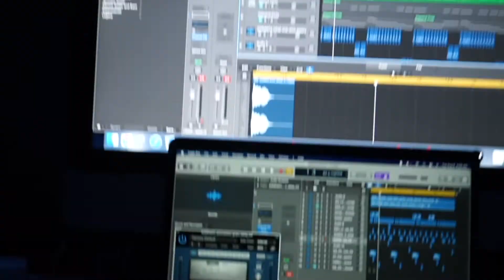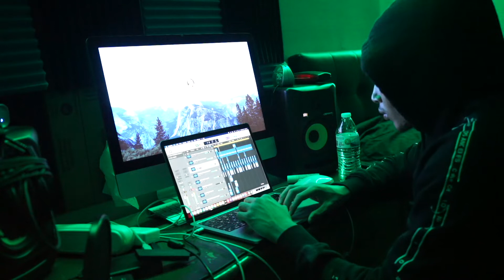STUDIO SESSIONS VOL. 3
LETS WORK!